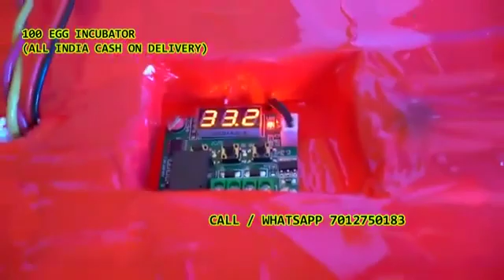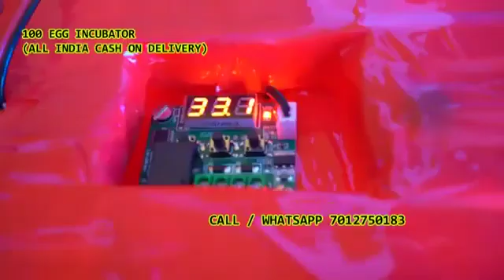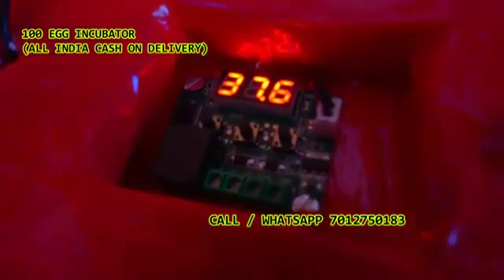100 Egg Incubator hatching machine Dipka Korba chhattisgarh